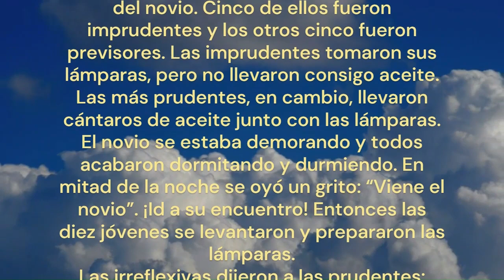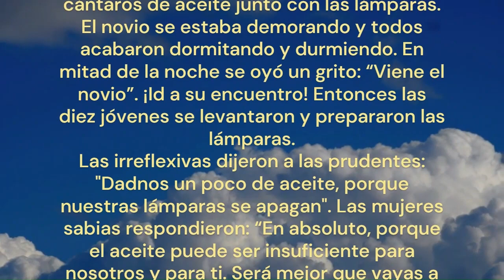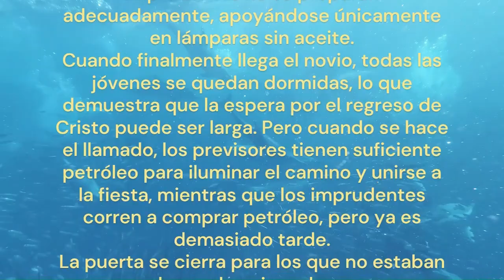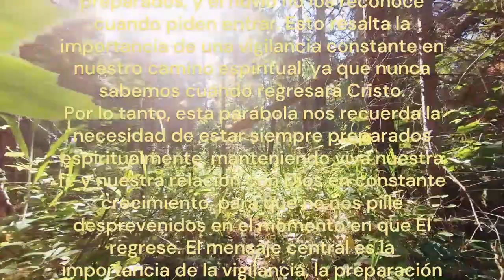EVANGELIO DE HOY DOMINGO 12 de Noviembre 2023 | Parábola de las 10 Vírgenes | Mt 25, 1-13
LITURGIA DIARIA: 32ª Semana del Tiempo Ordinario | Domingo

- EVANGELIO DEL DÍA – Mateo 25, 1-13
Anuncio del Evangelio
— Es necesario velar y estar preparados; ¡Qué día vendrá el Señor, no lo sabes! (Mt 24,42a.44)
— PROCLAMACIÓN del Evangelio de Jesucristo + según Mateo.
En aquel tiempo, Jesús contó a sus discípulos esta parábola: 1 “El Reino de los Cielos es como la historia de las diez jóvenes que tomando sus lámparas de aceite y salieron al encuentro del novio. 2 Cinco de ellos fueron imprudentes y los otros cinco fueron previsores. 3 Las imprudentes tomaron sus lámparas, pero no llevaron consigo aceite. 4 Las más prudentes, en cambio, llevaron cántaros de aceite junto con las lámparas. 5 El novio se estaba demorando y todos acabaron dormitando y durmiendo. 6 En mitad de la noche se oyó un grito: “Viene el novio”. ¡Id a su encuentro! 7 Entonces las diez jóvenes se levantaron y prepararon las lámparas.
8 Las irreflexivas dijeron a las prudentes: "Dadnos un poco de aceite, porque nuestras lámparas se apagan". 9 Las mujeres sabias respondieron: “En absoluto, porque el aceite puede ser insuficiente para nosotros y para ti. Será mejor que vayas a comprar a los vendedores. 10 Mientras iban a comprar aceite, llegó el novio, y las que estaban preparadas fueron con él al banquete de bodas. Y la puerta se cerró.
11 Finalmente, llegaron también las otras jóvenes y dijeron: “¡Señor! ¡Señor! ¡Ábrenos la puerta!’ 12 Pero él respondió: ‘¡De cierto os digo que no os conozco!’ 13 Por tanto, estad atentos, porque no sabéis qué día ni qué hora será.
— Palabra de Salvación.

Reflexión
- Parábola de las 10 vírgenes
Este pasaje del evangelio nos enseña una lección importante sobre la preparación y la vigilancia espiritual. El Reino de los Cielos se compara con una fiesta de bodas, donde las diez jóvenes representan a los seguidores de Jesús. Cinco de ellos son previsores, mientras que los otros cinco son imprevisores.
Las jóvenes previsoras llevan aceite extra, que simboliza su preparación espiritual y su constante vigilancia. Están listos para la llegada del novio, quien representa a Jesucristo. Por otro lado, las personas imprudentes no se preparan adecuadamente, apoyándose únicamente en lámparas sin aceite.
Cuando finalmente llega el novio, todas las jóvenes se quedan dormidas, lo que demuestra que la espera por el regreso de Cristo puede ser larga. Pero cuando se hace el llamado, los previsores tienen suficiente petróleo para iluminar el camino y unirse a la fiesta, mientras que los imprudentes corren a comprar petróleo, pero ya es demasiado tarde.
La puerta se cierra para los que no estaban preparados, y el novio no los reconoce cuando piden entrar. Esto resalta la importancia de una vigilancia constante en nuestro camino espiritual, ya que nunca sabemos cuándo regresará Cristo.
Por lo tanto, esta parábola nos recuerda la necesidad de estar siempre preparados espiritualmente, manteniendo viva nuestra fe y nuestra relación con Dios en constante crecimiento, para que no nos pille desprevenidos en el momento en que Él regrese. El mensaje central es la importancia de la vigilancia, la preparación espiritual y la fe constante en el camino de nuestra vida.
tía alejandra

- Acerca del canal:
Aquí en nuestro canal encontrarás contenido católico como:
Muchas gracias.